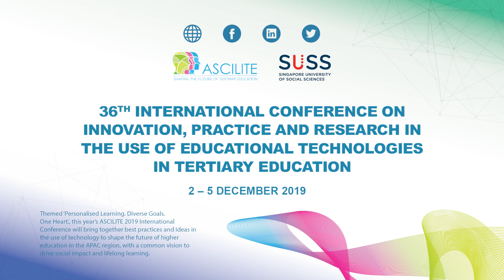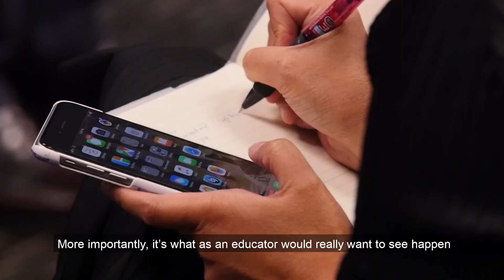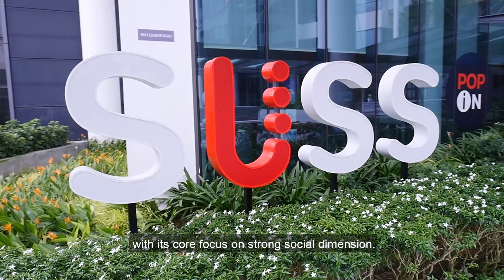ASCILITE 2019: Professor Cheah Horn Mun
ASCILITE 2019: Join us at the 36th ASCILITE 2019 International Conference to explore and exchange best practices and thought leadership ideas on how technology can drive the future of higher education with over 300 Asia Pacific-based academics and professionals.

Professor Cheah Horn Mun, Assistant Provost at SUSS, shares how information communication technologies have evolved over the years and the role it plays today and in the future of education.